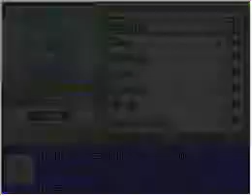EV training guide: Special attack.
A guide to Ev training special attack. Post any questions ill try answer them.